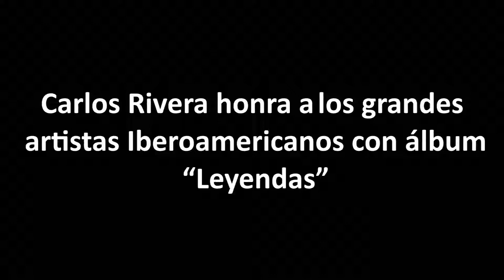Carlos Rivera honra a los grandes artistas Iberoamericanos con álbum “Leyendas”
El cantante, compositor y actor mexicano, que inició su carrera artística al salir ganador del programa de telerrealidad de TV Azteca, sorprende a sus seguidores con el lanzamiento de un nuevo álbum.